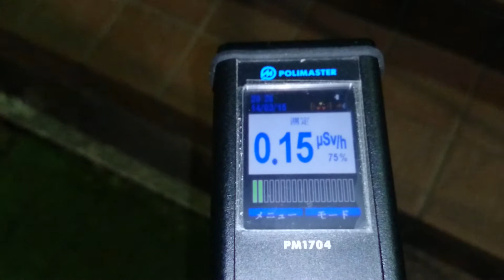計測日2015年3月14日 埼玉県草加市 そうか公園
2011年から広範囲を車中泊で